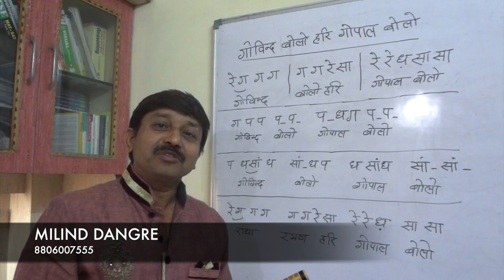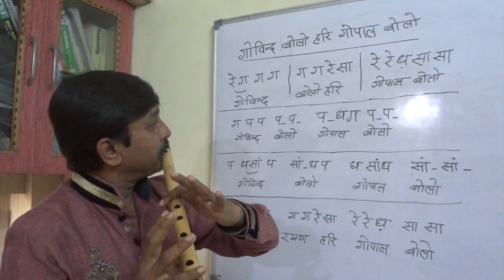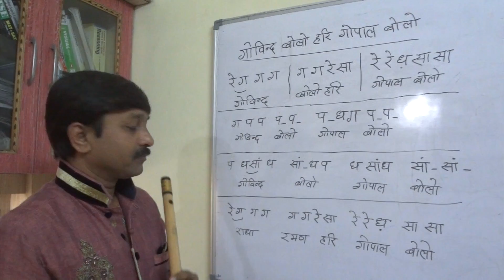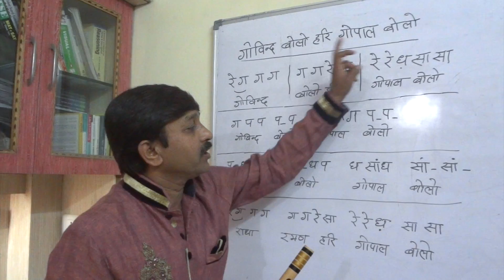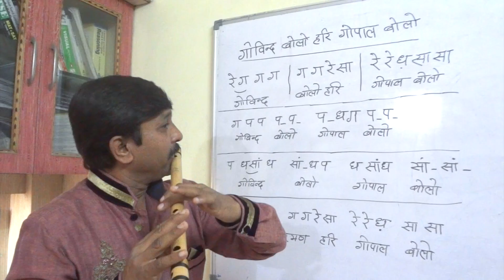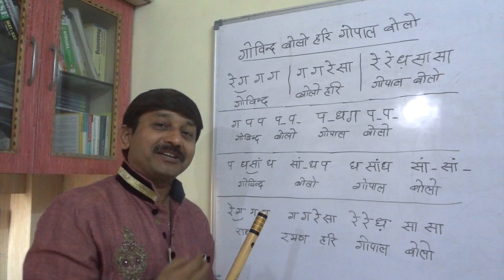GOVIND BOLO HARI GOPAL BOLO | FLUTE TUTORIAL | IN HINDI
LEARN FAMOUS BHAJAN GOVIN BOLO HARI GOPAL BOLO IN HINDI